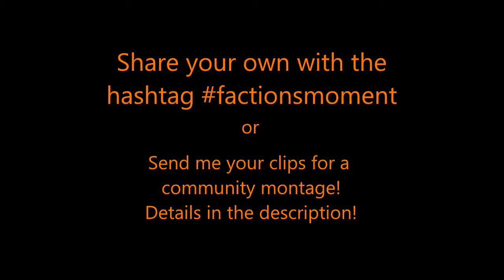Factions Moment #13 - We Both Suck at TLOU